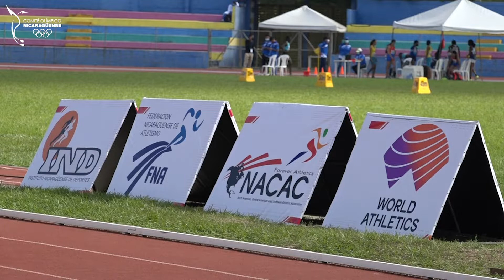Campeonato Internacional de Atletismo NACAC U13 y U15 Managua, Nicaragua 2021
MÁS RÁPIDO   MÁS ALTO   MÁS FUERTE    JUNTOS
Comité Olímpico Nicaragüense